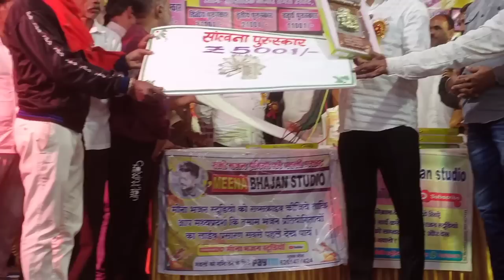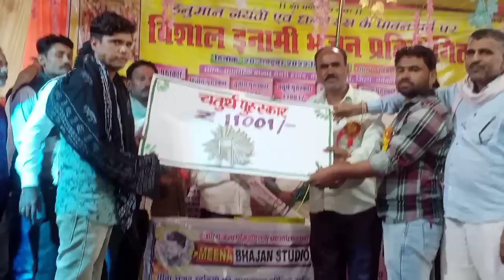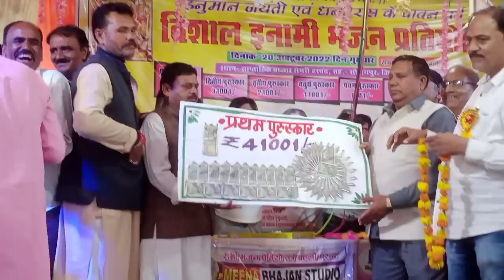पुरस्कार वितरण सेमरी हरचंद 41,000 || इनाम वितरण सेमरी हरचंद भजन प्रतियोगिता 2022